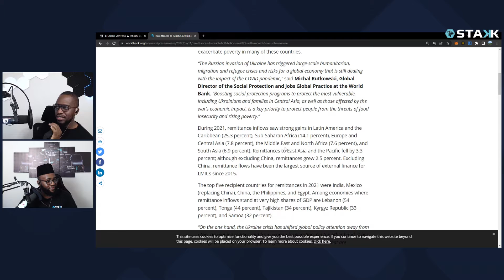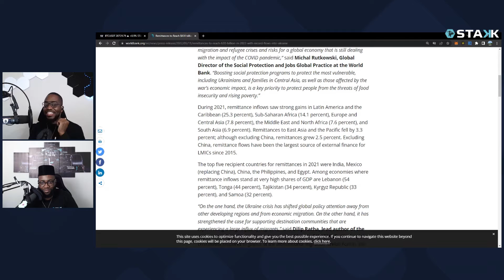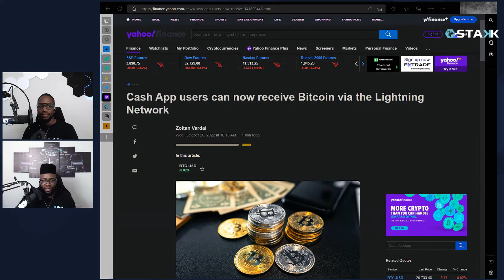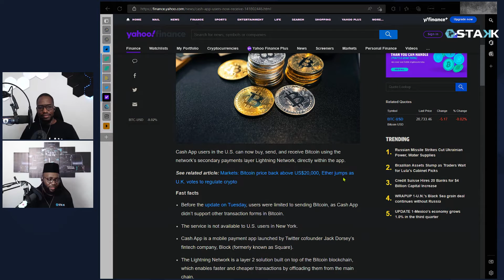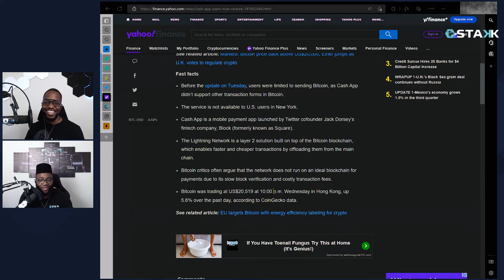THIS APP MAKES INTERNATIONAL REMITTANCE EASY WITH LIGHTNING